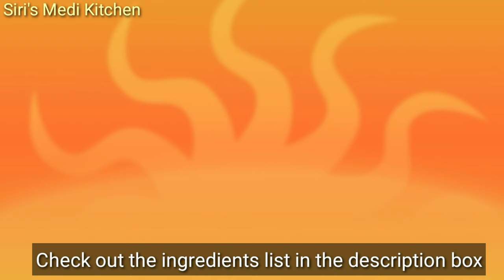Wheat Flour Murukku/ గోధుమపిండితో ఇలా కమ్మగా మురుకులు చేసి చూడండి చాలా రుచిగా ఉంటాయి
Ingredients:
White Sesame Seeds - 1 tbsp
Salt to taste or 3/4 tsp
Ajwain or Cumin Seeds - 1 tsp
Asafoetida Powder - 1 pinch